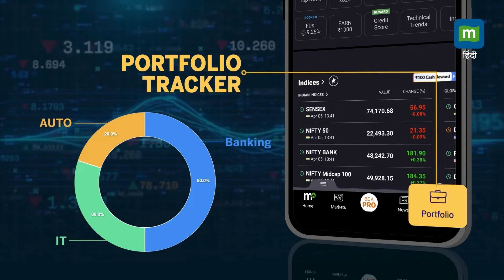Pune Porsche Accident: 'अगर वो निबंध लिखेगा तो, बस ड्राइवर से भी निबंध लिखाओ' II Rahul Gandhi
RahulGandhi: राहुल गांधी ने पुणे में पोर्श से हुई दुर्घटना का किया जिक्र। बोले- 17 साल का बच्चा शराब पीकर पोर्श गाड़ी चलाता है, 2 लोगों को मार देता है और उससे कहा जाता है कि निबंध लिखो। अगर वह निबंध लिखेगा तो बस ड्राइवर, ट्रक ड्राइवर, टेम्पो ड्राइवर से भी निबंध लिखाओ..."

Source: ANI